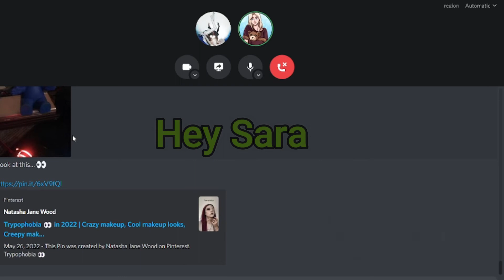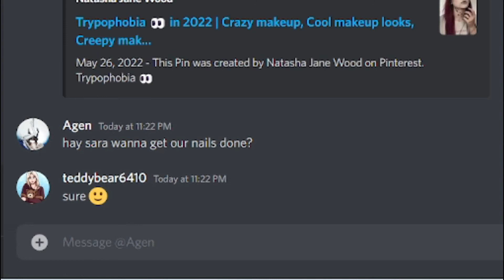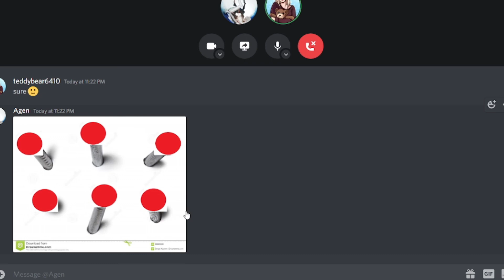2 GIRLS get there NAILS done in discord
WE GOT OUR NAILS DONE!